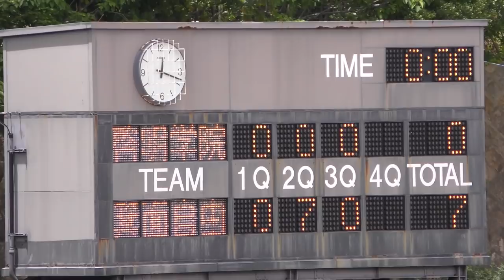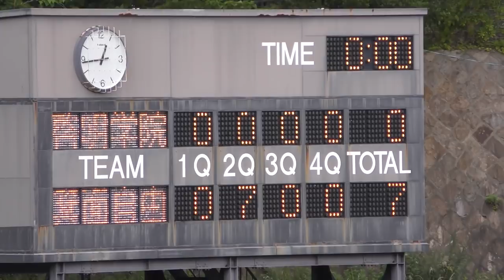箕面自由学園（大阪 1位）vs 啓明学院（兵庫 2位） 第49回 関西高校アメリカンフットボール 選手権 6 / 8 / 2019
2019年 6月8日 (土)  神戸市王子スタジアム

11時

箕面自由学園高等学校 GOLDEN BEARS     7  ー  0    啓明学院高等学校 SAINTS

                                      1Q   2Q    3Q   4Q         合計
箕面自由学園               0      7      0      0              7
啓明学院                       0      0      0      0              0

1Q  1:46
2Q  9:19
3Q  29:38
4Q  32:43